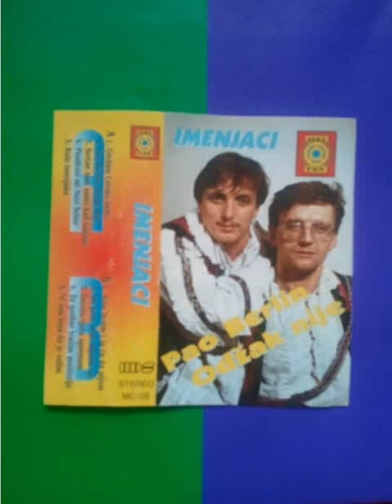Stare pjesme-IMENJACI-Za godine tražim mušterije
Marko Križić i Marko Barišić.